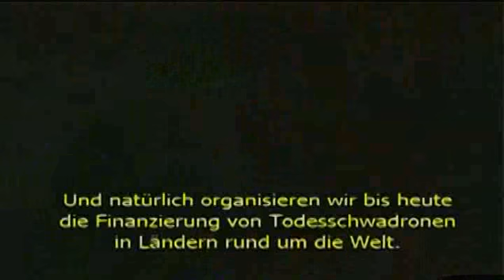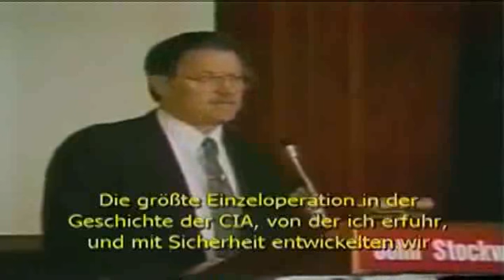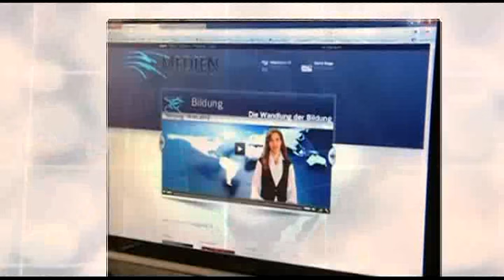Syrien vor der Steinzeit?